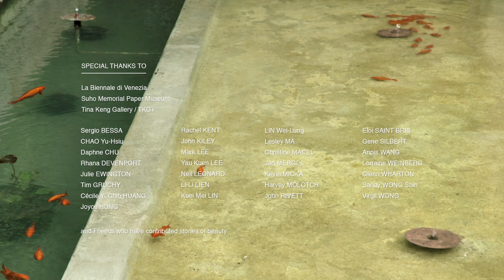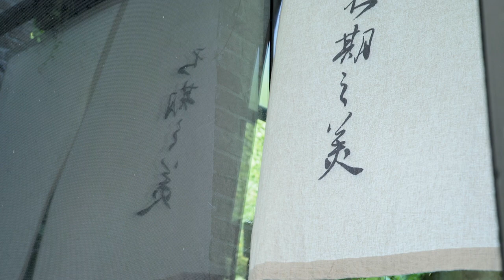LEE Mingwei: When Beauty Visits 李明維《不期之美》 La Biennale di Venezia "Viva Arte Viva", 2017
When Beauty Visits at “Viva Arte Viva”, The 57th International Art Exhibition – La Biennale di Venezia, curated by Christine Macel, is made possible with generous support from Mr. Richard M. Tsai, Chairman, Fubon Financial Holding Co., Ltd., Mrs. Maggie Tsai, CEO, Fubon Art Foundation, Ministry of Culture, Taiwan, and Centre Culturel de Taiwan à Paris.

富邦金融控股股份有限公司 董事長 蔡明興先生
Mr. Richard M. Tsai, Chairman, Fubon Financial Holding Co., Ltd.
財團法人富邦藝術基金會 執行長 蔡翁美慧女士
Mrs. Maggie Tsai, CEO, Fubon Art Foundation
文化部Ministry of Culture, Taiwan
駐法國臺北代表處文化組暨巴文中心Centre Culturel de Taiwan à Paris

PERFORMERS:
Daphne CHU
Elvire FLOCKEN-VITEZ
LEE Mingwei
Jean-Gabriel MANOLIS
Issa WENG
Sandy WONG Shin

SPECIAL THANKS TO:
Suho Memorial Paper Museum
Tina Keng Gallery / TKG+
Sergio BESSA
CHAO Yu-Hsiu
Daphne CHU
Rhana DEVENPORT
Julie EWINGTON
Tim GRUCHY
Cécile Yi-Chih HUANG
Joyce HUNG
Rachel KENT
John KILEY
Mark LEE
Yau Kuen LEE
Neil LEONARD
Li-Li LIEN
Kuei Mei LIN
LIN Wei-Lung
Lesley MA
Christine MACEL
Jen MERGEL
Kevin MICKA
Harvey MOLOTCH
John RIVETT
Eloi SAINT BRIS
Gene SILBERT
Anpis WANG
Lorraine WEINBERG
Glenn WHARTON
Sandy WONG Shin
Virgil WONG
and Friends who have contributed stories of beauty

PRODUCED BY:
Lane 216, East
LIN Wei-Lung
LEE Shao-Che
FENG Zi-Ming